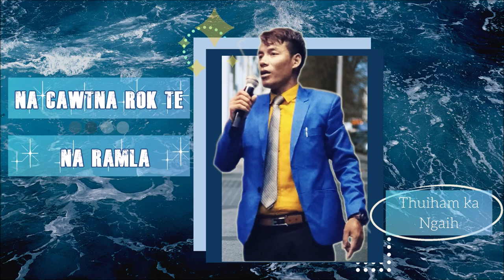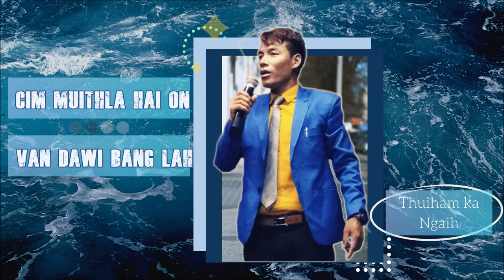Thuiham Ka Ngaih||Martin Thangcoeng|| Audio & Lyrics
Thuiham Ka Ngaih · Martin Thang Coeng Official

He dilai tah ka ram ro nawh ni

Composer: Saya David